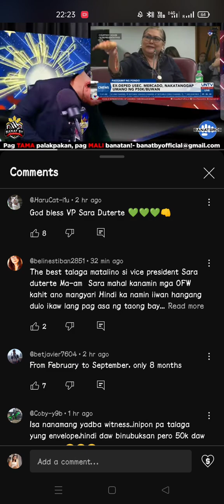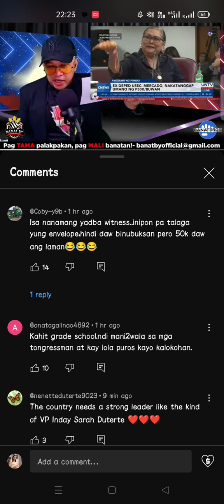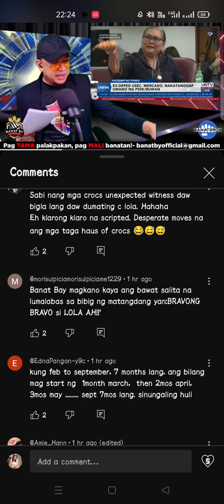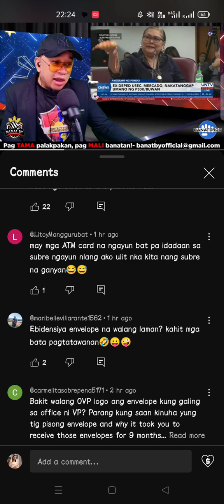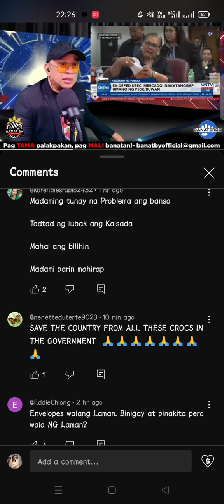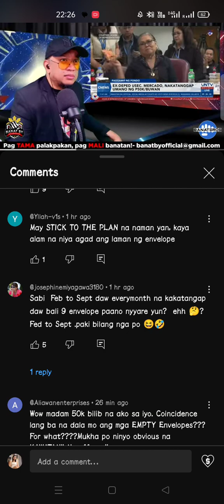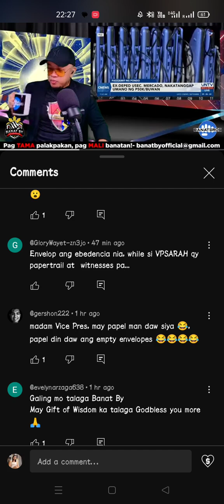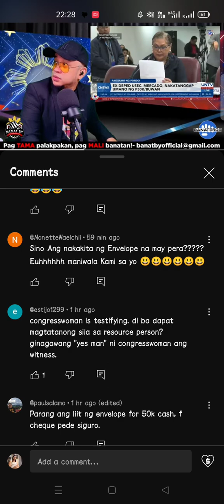VP Sara Binuking ang Tanim Witness Part3 Banay by